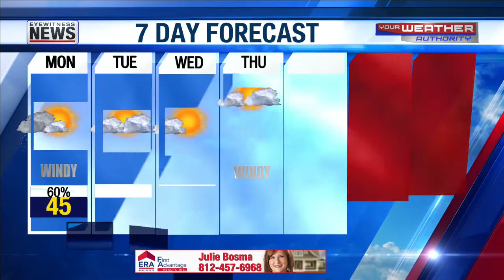Ron's Forecast for Monday December 6